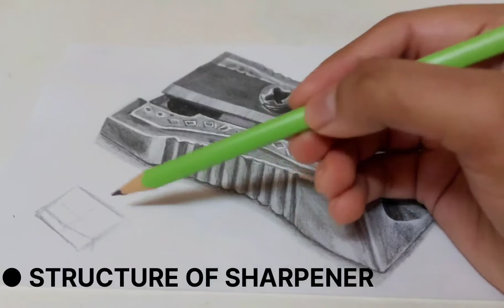How To Draw A Sharpener | School Supplies Drawing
KSP Arts help creates artist learn How to draw or improve skills as an artist by sharing best tips, tricks and strategic advice. If you are an artist or beginner who is interesting to learn art and skills this channel is perfect platform for you to learn everything thing about ART here. I'm committed to delivering insights and information that will help you achieve results.

New videos are posted everyday. Don't miss any video. This will help you grow as an Artist.